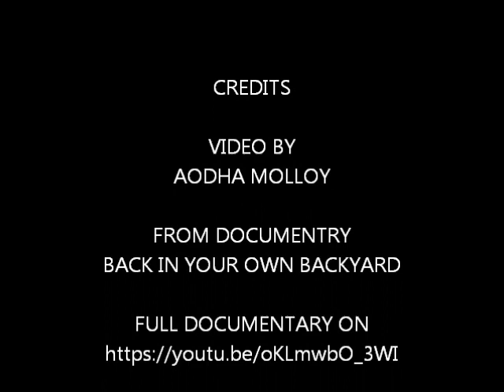STEPHEN THIS IS NOT A PORTRAIT EVEN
STEPHEN THIS IS NOT A PORTRAIT EVEN Studio Roscommon Ireland 2010